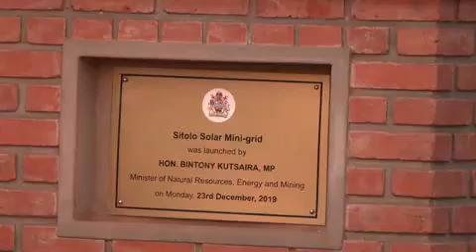SITOLO 80KW SOLAR MINGRID IN 2021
2 years after commissioning, Community Energy Malawi continues to share lessons, successes and impacts of the 80kW Mini-grid in the villages of Molosiyo, Sitolo and Ndawambe. Business sprouting, jobs being created and loves improving. This is what access to electricity should bring. In these villages, it is a story of electricity changes the community. The community that used to sleep at 5pm is now active well into the night!